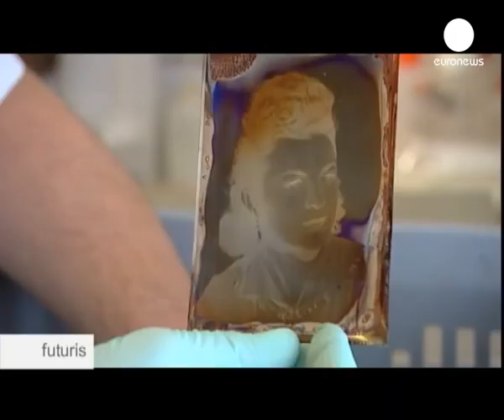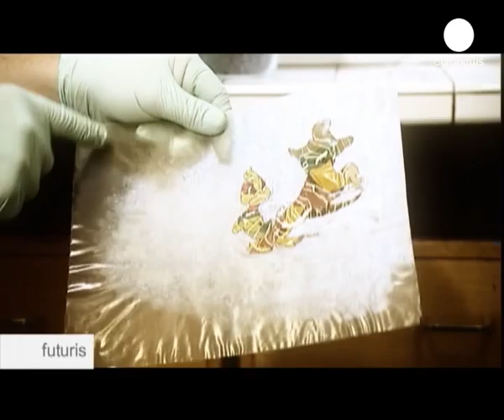futuris: Preservare le opere d'arte in plastica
Opere che si autodistruggono: la plastica si deteriora e gli oggetti d'arte nati da essa cominciano ad invecchiare. Migliaia di sculture, oggetti di design, pellicole sono a rischio. Ricercatori europei hanno cominciato a studiare l'invecchiamento dei materiali sintetici per capire come poter rallentare il deterioramento degli oggetti d'arte.